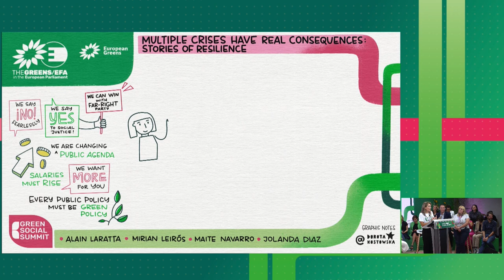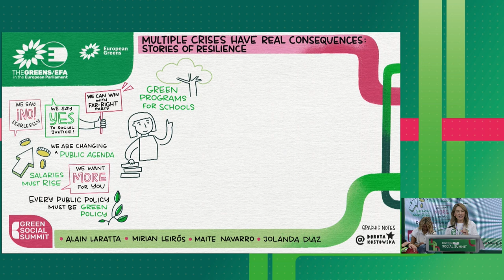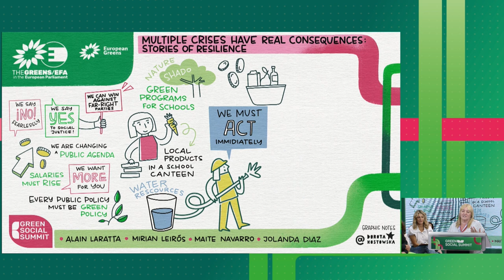GreenSocialSummit - Construyendo una Europa mejor contigo (con Yolanda Díaz y Ada Colau)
Únase a nosotros para conocer historias inspiradoras sobre la construcción de una Europa mejor en la que valoremos a los trabajadores cotidianos, asegurándonos de que quienes pueden permitírselo realmente contribuyan a la sociedad.

Yolanda Díaz
Vicepresidenta Segunda y Ministra de Trabajo y Economía Social de España

Lisa Paus
Ministra Federal de Asuntos de la Familia, las Personas Mayores, la Mujer y la Juventud, Alemania

Terry Reintke
Copresidente del Grupo de los Verdes/ALE, Alemania

Petra De Sutter
Viceprimera Ministra belga y Ministra de Administración Pública, Empresas Públicas, Telecomunicaciones y Servicios Postales

Ada Colau
ex Alcaldesa de Barcelona (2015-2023)

Alain Laratta
Bombero y Secretario general del sindicato Avenir Secours

Mirian Leirós
Activista por la educación ecosocial

Maite Navarro
Comerciante en Ultramarinos Javi